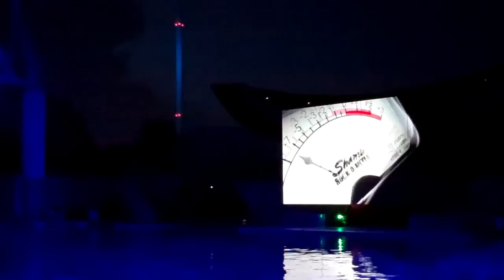Shamu Rocks at SeaWorld Orlando - 07.29.12 - 1/4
Watch in HD! Some pretty cool heat lightning was happening behind the stadium so while there wasn't anything going on I tried to film that. XD Also, Kayla's kicker featured a pec wave! So cute!

**Do not use without my permission.** Anti-captivity comments will not be approved and I will not allow footage to be used for anti-captivity purposes. See my channel for rules for using footage and a list of those permitted to do so.